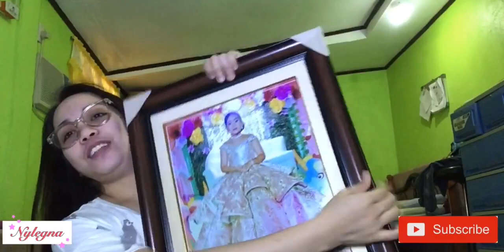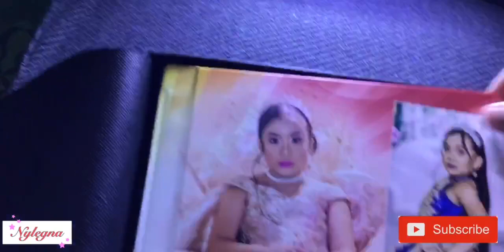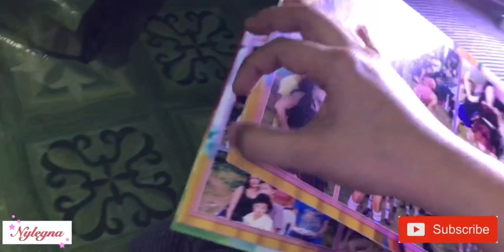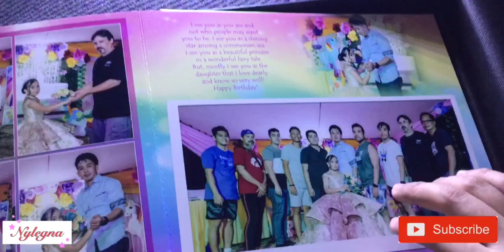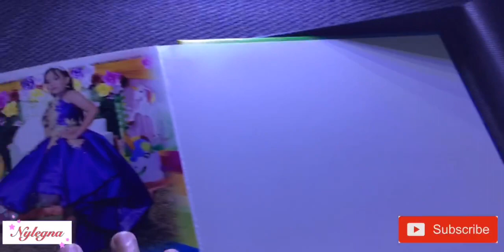WAIT IT’s OVER !!! UNBOXING ALBUM AND ETC | NYLEGNA’S DIARY VLOG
We are excited, na makita un albums, frame with picture at mapanuod un full video coverage ng kanya birthday...